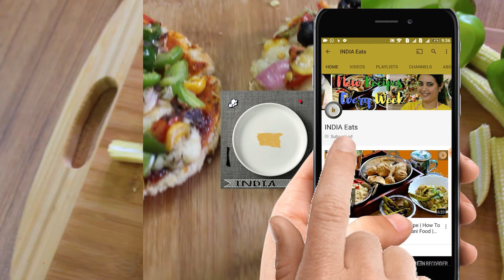10 Ice Cream Recipe from Simple Vanilla Ice Cream | 10 ways to serve Vanilla Icecream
Vanilla Ice cream is loved by everyone and it is very easily available in the market. But today we will make 10 different and unique icecreams using just a vanilla ice cream. Today we will make chocolate swirl ice cream, float icecream, dry fruit ice cream, kit kat ice cream, oreo Ice Cream, Brownie Ice cream and many more by just using a plain vanilla icecream. So do try this easy ice cream recipes at home and share your views with us.